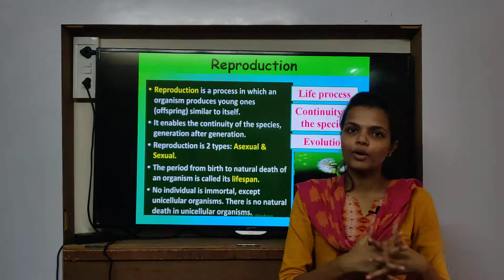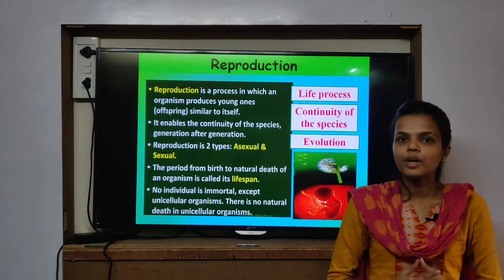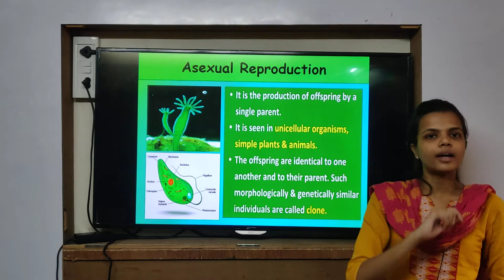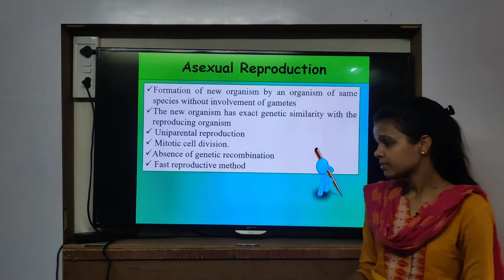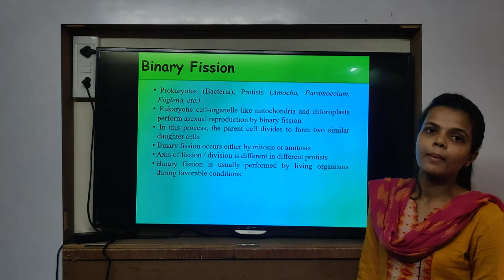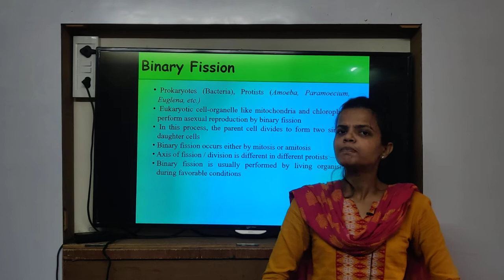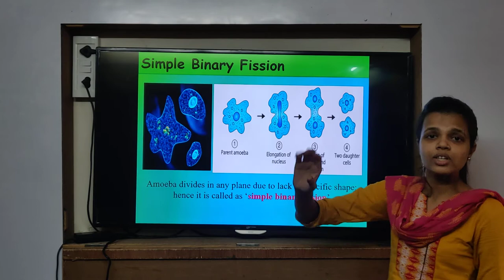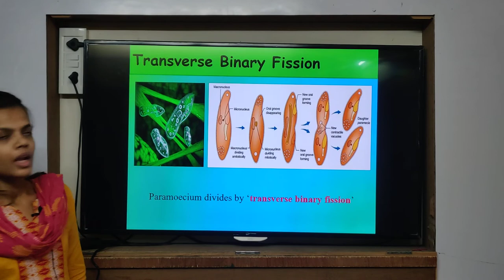Class 10th | SSC | Science 2 | Chap 3 | Asexual Reproduction | Part 1 | Lecture 1